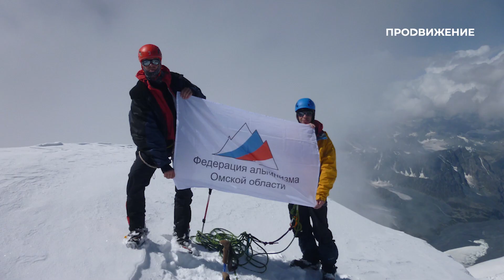Евгений Жулинский | Альпинист | Наши люди (2023)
Как покорить ледяную вершину? Почему альпинизм – командный вид спорта? Чего стоит восхождение в горы? И когда не поздно вступить на путь альпиниста?

Об этом в новом выпуске программы «Наши люди» расскажет альпинист Евгений Жулинский.

Программа: «Наши люди» – Евгений Жулинский.
Автор: Светлана Костенко.